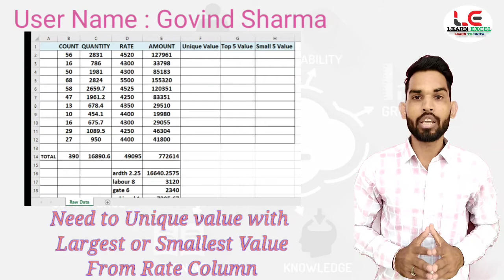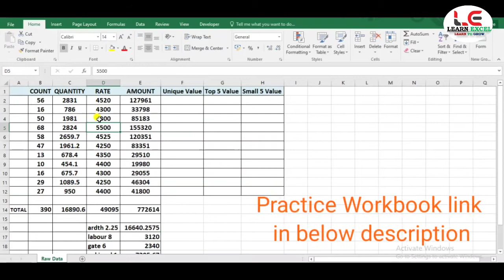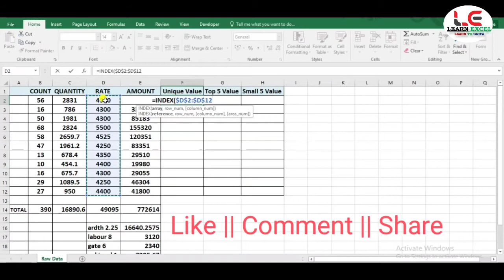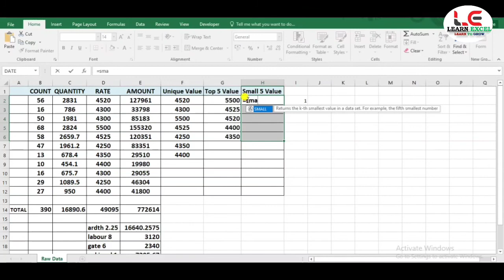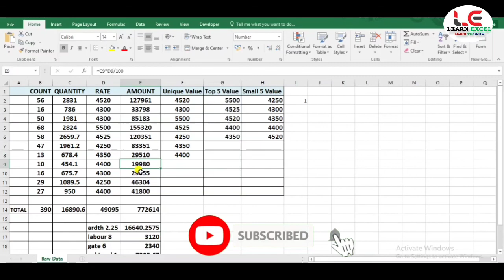Find the Unique value list in excel list//Extract Top 5 Value//Extract Smallest 5 Value//Learn Excel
Greeting of the day!
Welcome on my Channel Learn Excel:
Learn excel presenting new learning for you. How to extract unique value list by using excel formula in Hindi. In this video I am trying to teach you formulas to get unique value in excel and find top or small value in excel.

Other different option to get the unique values from the list:
1. Remove duplicates values
2. Using Conditional formatting and so on but this formula is the best option.
Here we will using combination of excel formulas to get Unique value and Top or small values:
1. Index: To fetch the value. If both row_num column_num parameters are used, the INDEX function returns the value in the cell at the intersection of the specified row and column.
2. Match: The MATCH function searched for the specified item in a range of cells and then returns the relative position of that item in the range.
3. CountIF  : The Excel COUNTIF Function - Returns the Number of Cells in a Range That Satisfy a Given Criteria
4.  4) IF Error: use function to trap and handle errors in a formula. Value is the argument that is checked for an error.
5. Large: Find largest value from to specified range and extract top 5 or 10 value.
6. Small: Find smallest value from to specified range and extract small 5 or 10 value.

We are using above formulas then click CTRL + SHIFT + ENTER simultaneously because it is an array formula then we get the exact answer. It is a very difficult task to anyone. If you are really interested to learn this trick then this video never lets you down. On Youtube, only just few videos are available on this How to get unique values from duplicate list in excel.

Have a great day!!  Happy Learning!! Keep Learning!!

IF OUR CHANNEL LEARN EXCEL IS HELPFUL FOR YOU.